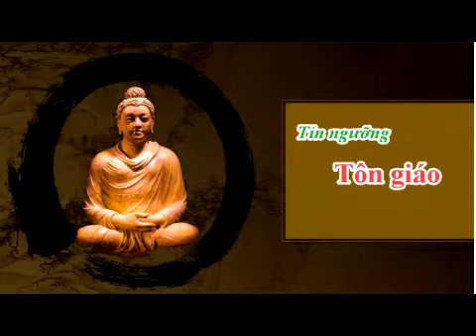Bài 14 – Tôn giáo bản địa [Tiếp]